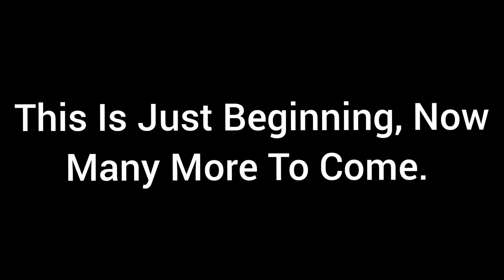Best Of Project FitIndia 2020.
Best Videos Of Project FitIndia In 2020.